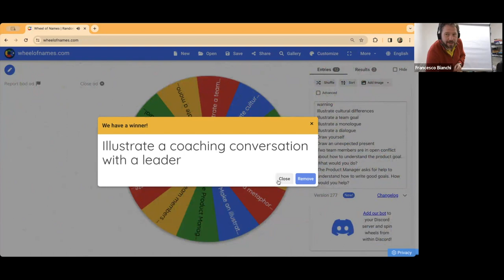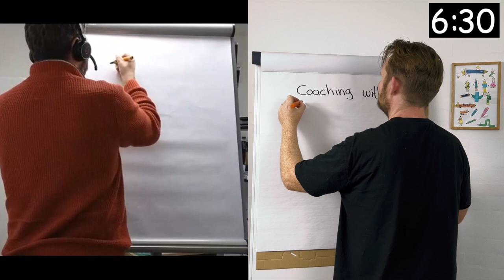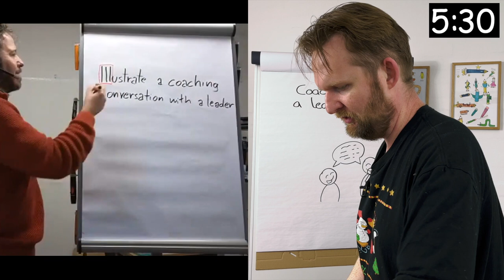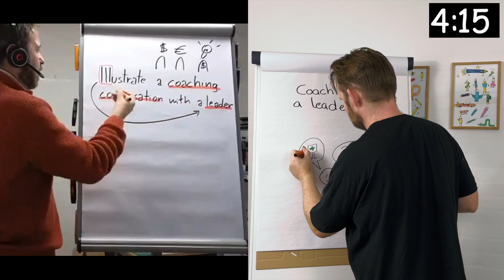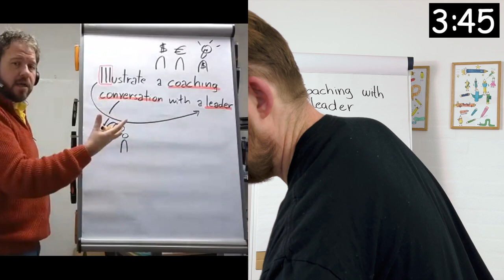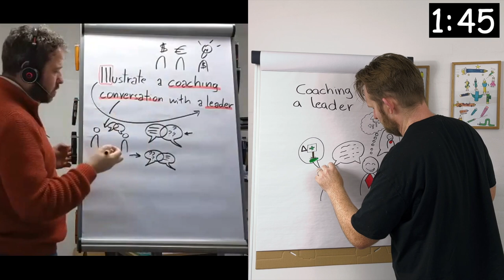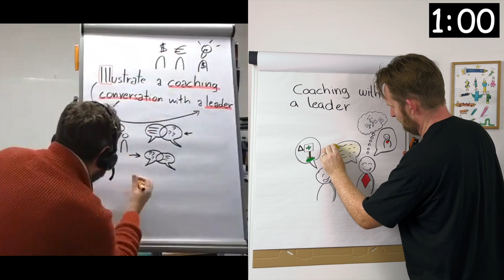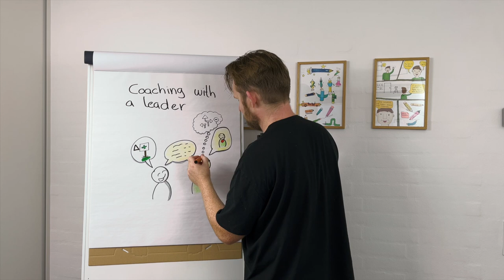The 7 mins Brain Box - Episode 1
In this collaboration between Francesco Bianchi, from VisAgi, and Carsten Lützen they're going to illustrate the same, randomly drawn, prompt in 7 minutes.
The idea is to show how different visualization can look, and hopefully inspire you to start drawing as well when you're facilitating.

We hope you enjoy this, if you like please let us know and we will try to make more of them, and if you feel inspired as well please share your take on the prompt :).

If you want to know more about Francesco check his awesome content on LinkedIn

If you have comments, questions, ideas, or feedback please let us know in a comment or message :)